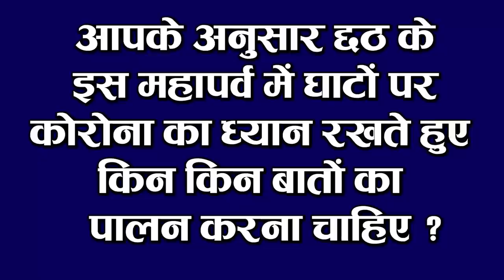Bihar Evening news 19 Nov. news into on Chhath Puja,Mewa lal Choudhary,Nitish kumar,Tejashwi Yadav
Bihar evening news of 19 November ,Mewa lal Choudhary,Nitish kumar,NDA,Tejashwi yadav,Papu yadav,Lalu yadav, Pushpam Priya Chaudhary, Nitish Kumar,PM modi,CAT exam

1. Chief Minister Nitish Kumar can give job to unemployed people

2. Kharna is all over Bihar today

3. Maha jam on GandhiSetu

4. Security on the occasion of Chhath

6. SushilModi gets new responsibility
After taking the chair of Deputy Chief Minister from Sushil Modi, there were reports of his displeasure. However, now the former Deputy Chief Minister of Bihar Sushil Modi has got the new responsibility under which Sushil Kumar Modi has got new responsibility in the Legislative Council after going to the post of Deputy CM. Sushil Kumar Modi has been made the Chairman of the Ethics Committee of the Legislative Council. The Executive Chairman of the Council Avadhesh Narayan Singh has approved this order. For your information, let me tell you that the Ethics Committee of the Legislative Council is considered to be a very important committee, it is a standing committee and it was formed after the instructions of the Chief Minister. This committee works with the discipline of the members coming from the council as well as their conduct.

7. Haze will increase in the next two days

8. Jeetan Ram Manjhi to take oath as Protem Speaker today for the first session of the 17th Assembly

9. Divisional Commissioner inspected Chhath Ghats
10. Congress leaders offer resignation after the election defeat

11. Politics started with Bihar's new education minister

12. 2 IAS officers of Bihar got new responsibility
New responsibility has been handed over to 2 IAS officers of Bihar, under which these officers have got new responsibility. Regarding which, the administration has also issued a notification. Under which SantoshKumarMall, Secretary, Small Water Resources Department, has been given additional charge of Secretary, Information Technology Department till further orders. At the same time, Excise Commissioner VinodSinghGunjial has been given additional charge of Managing Director of Beverage Corporation till further orders.

13. RJD showed many leaders out of the party
The RJD has suspended such leaders from the party for 6 years on charges of working against the party. As a result, RJD has taken action on the recommendation of former MLA Abu Dujana and Bajpatti MLA Mukesh Kumar Yadav. In this, the strong leader and former MP Sitaram Yadav, RJD District President Mo. Ashfaq Ahmed alias Chand have been shown the way out of the party for 6 years. About which JagadanandSingh has also released an official statement. Not only this, RJD has ppointed Mo Shafiq Khan as RJD District President. At the same time, Lalu Prasad Yadav has been given the responsibility of the Principal General Secretary.

14. Prabhas new film will be released soon
Prabhas' new film, which is in discussion with Baahubali film, is going to be released soon. Discussions about the release of South Superstar Prabhas' upcoming film Adipurush have started, after which the makers have announced the release date of Prabhas' Megabajat film. To be released in the year 2022. Bahubali actor Prabhas himself has given this information on social media, through an Instagram post of Prabhas, that his film is going to be released on August 11, 2022, after the release date of the film, fans of 'Adipurush' are also quite More excited about the story of the film, it is based on the mythological text Ramayana.
15. Ashish Nehra prefers Suryakumar Yadav to Virat Kohli in his team's Best 11

So let's move towards today's question, this is something like this, according to you, in this mahaparva of Chhath, what things should be followed keeping the corona in mind.2021 or not